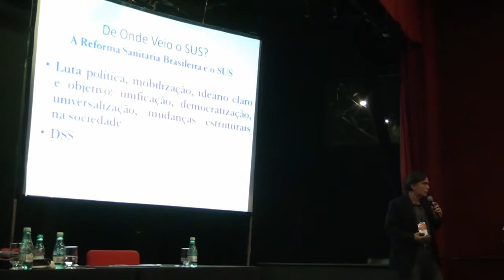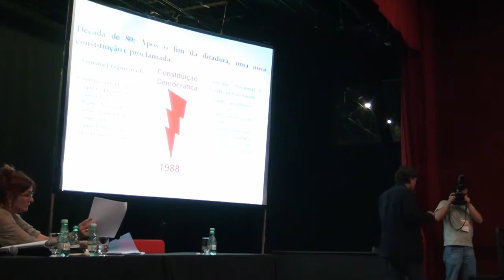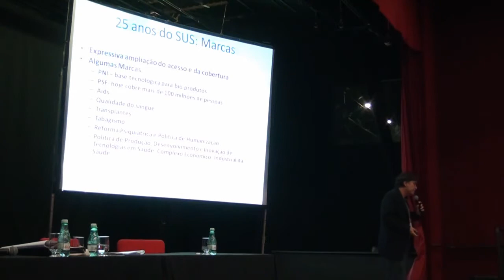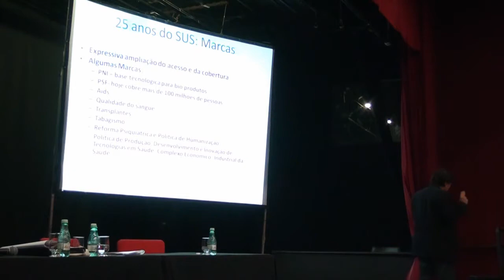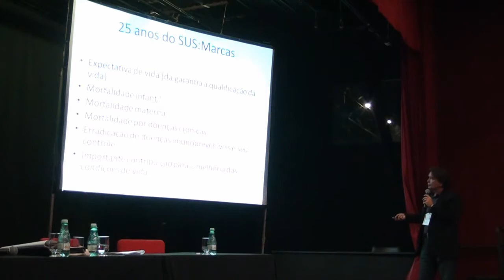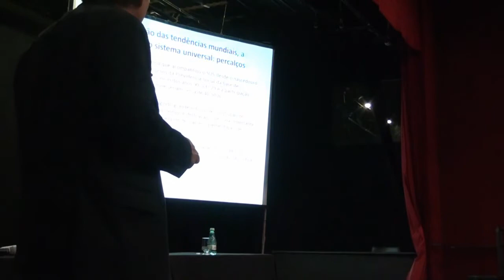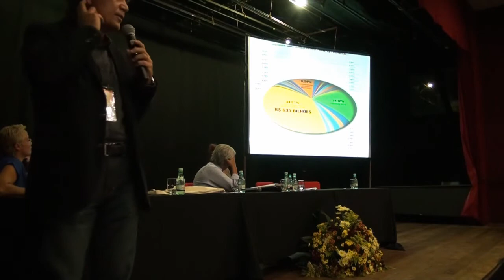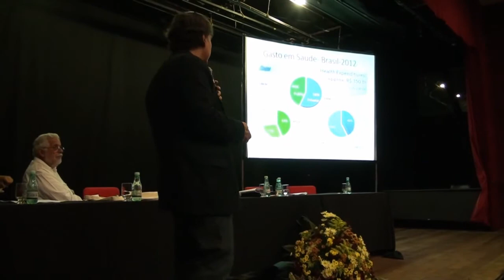"Sem o SUS viveríamos uma barbárie social" - José Gomes Temporão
Palestra do diretor executivo do Isags, José Gomes Temporão, no encontro Alames/Cebes, ocorrido no 3º Congresso de Política, Planejamento e Gestão em Saúde, no dia 1 de outubro de 2013, em Belo Horizonte (MG).